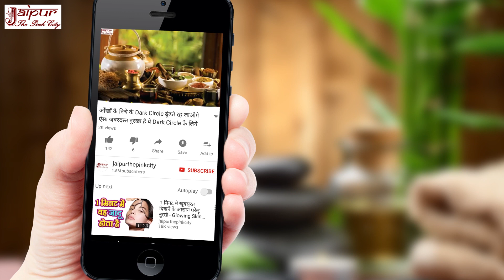चेहरे की झुर्रियां हटाने के उपाय, chehre ki jhuriyan kaise hataye, wrinkles remedy in Hindi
चेहरे की झुर्रियां हटाने के उपाय, chehre ki jhuriyan kaise hataye, wrinkles remedy in Hindi by Sonia Goyal.

दोस्तों, इस वीडियो में चेहरे की झुर्रियां हटाने के उपाय के बारे में बताया गया है. इसके लिए केला और गुलाबजल काम में लिया गया है.

doston, is video me chehre ki jhuriyan kaise hataye iska gharelu nuskha bataya gaya hai. iske liye kela aur gulabjal kaam me liya gaya hai.

Friends, this video explains home remedy to remove wrinkles. Banana and rosewater are used for this home remedy to remove wrinkles.